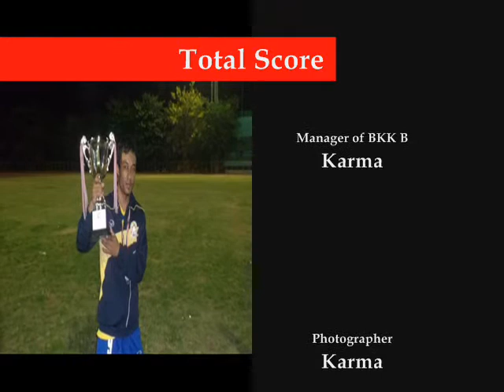World Record Penalty kick (Bangkok B Vs Phuket) in Final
Thai-Nepalese 7th National Football Tournament in Chiangmai Start 11st April' 2012 Until 16th April' 2012 Bangkok B Versus Phuket in Final on 16th April' 2012